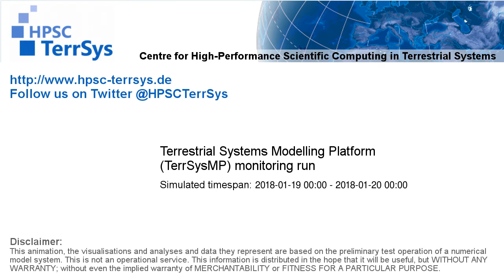TerrSysMP monitoring run 2018-01-19 - terrestrial evapotranspiration - NRW (24h)